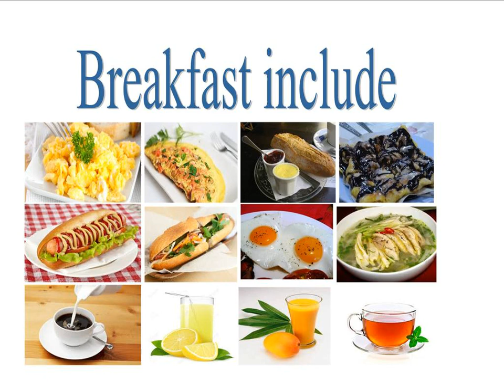Xuan Mai Guesthouse - Pakse - Lao People's Democratic Republic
Xuan Mai Guesthouse hotel city: Pakse - Country: Lao People's Democratic Republic

Address: Pakse city , Champasak province Laos; zip code: 94612

Xuan Mai Guesthouse is a 5-minute drive from Pakse’s centre. Guests can enjoy their meals at the on-site restaurant.  With free Wi-Fi access, the air-conditioned rooms come with a refrigerator and a TV. Each has a private bathroom.

 -- Situé à 5 minutes en voiture du centre-ville de Paksé, l'établissement Xuan Mai Guesthouse propose un restaurant sur place, où vous pourrez déguster vos repas.

 -- El Xuan Mai Guesthouse se encuentra a 5 minutos en coche del centro de Pakse. Las instalaciones albergan un restaurante.  Las habitaciones incluyen conexión WiFi gratuita, aire acondicionado, nevera, TV y baño privado.

 -- Das Xuan Mai Guesthouse begrüßt Sie nur 5 Autominuten vom Zentrum von Pakse entfernt. Kulinarisch verwöhnt Sie in der Unterkunft ein Restaurant.

 -- Xuan Mai Guesthouse ligt op 5 minuten rijden van het centrum van Pakse. Het beschikt over een eigen restaurant waar u heerlijk kunt dineren.  De kamers hebben alle gratis WiFi, airconditioning, een koelkast, een tv en een eigen badkamer.

 -- Situata a 5 minuti di auto dal centro di Pakse, la Xuan Mai Guesthouse offre un ristorante in loco dove potrete gustare i vostri pasti.  Tutte climatizzate, le camere dispongono di WiFi gratuito, frigorifero, TV e bagno privato.

 -- Xuan Mai Guesthouse宾馆距离巴色（Pakse）的中心有5分钟的车程。客人可以在宾馆内的餐厅用餐。  空调客房配备了免费无线网络连接、冰箱和电视。每间客房都设有私人浴室。  餐厅供应各种美食，包括老挝、泰国和越南菜肴。  Xuan Mai Guesthouse宾馆距离瓦普（Vat Phou）被联合国教科文组织列为遗产地的高棉（Khmer）寺庙群有45公里，距离湄公河（Mekong River）河岸有4分钟车程。

 -- Гостевой дом Xuan Mai расположен в 5 минутах езды от центра Паксе. На его территории работает ресторан.  В числе удобств каждого номера кондиционер, бесплатный Wi-Fi, холодильник, телевизор и собственная ванная комната.

 -- يقع بيت ضيافة Xuan Mai على بُعد 5 دقائق بالسيارة من وسط مدينة باكسيه، ويمكن للضيوف الاستمتاع بوجبات الطعام في المطعم الموجود في الموقع.  توفر الغرف المكيفة خدمة الواي فاي مجانًا، وتحتوي على ثلاجة وتلفزيون، كما تضم جميعها حمامًا خاصًا.